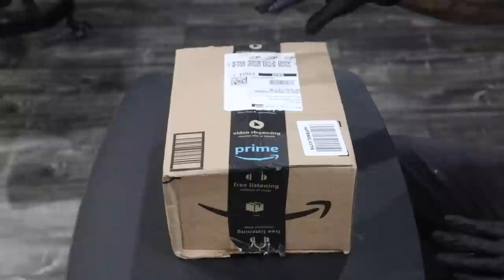HOW TO TATTOO TEXTURE AND WHITE HIGHLIGHTS (Ambition Ninja Machine) tattoo tutorial by mr.reyes_ink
Ninja tattoo machine

Ambition IG: @Ambitiontattoo_amz

Phoenix Az🌵